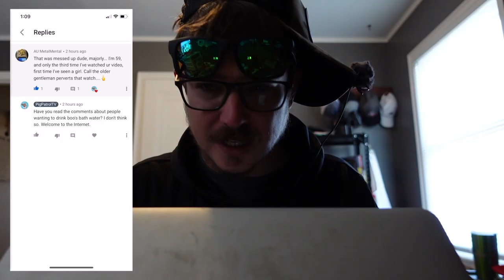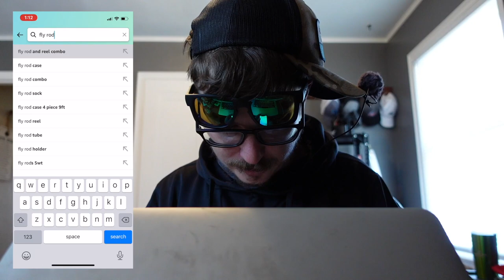Testing The HIGHEST RATED Amazon Fly Fishing Combo!!! (Big Fish Torture Test)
Hi guys/gals, I missed you dearly... I also suck at taking breaks, and I like working, so here you go.. A stupid Amazon fly fishing dirtbag creek challenge thingy. Enjoy and stuff. PAAA POWWW!!!

WATERLAND DISCOUNT: "stache"